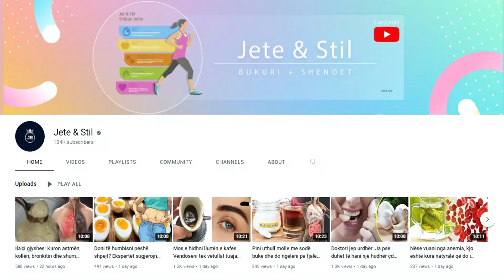Mjeku me urdhër të prerë: Hiqni dorë nga buka, po ju shkakton këto probleme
Ju keni një problem me jashtëqitje: Njerëzit që janë intolerantë ndaj glutenit ose vuajnë nga sëmundja celiake, por nuk janë të vetëdijshëm për këtë, shpesh ndihen të fryrë. Dhe jo vetëm kaq, ata mund të kenë probleme për të shkuar në tualet, sepse zorrët e tyre janë të bllokuara.

You have a bowel problem: People who are gluten intolerant or suffer from celiac disease but are not aware of it often feel bloated. And not only that, they may have trouble going to the toilet because their bowels are blocked.